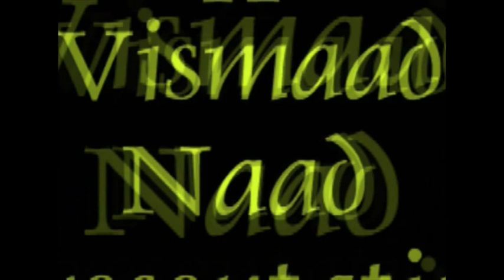AGSS 1997 : Raag Kalyan - Dr Gurnam Singh Ji